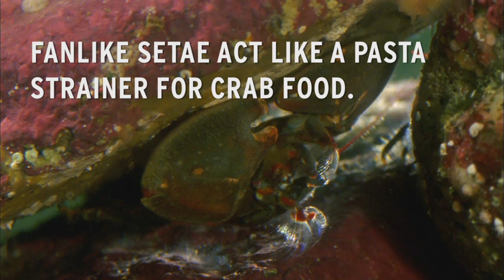Porcelain crab filter feeding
If you’ve gone tide-pooling anywhere along the Pacific Coast, you’ve probably seen the tiny porcelain crabs scurry under rocks. Here’s what they’re up to when the tide comes in!

Tiny porcelain crabs live in abundance in Pacific Coast tide pools. They hide under stones, between mussels in mussel beds, among sponges and tucked into tufts of algae. Safely concealed, they eat by sweeping feathery arms through the water like fine-meshed nets to capture diatoms and other drifting plants and animals.

If its camouflage fails and a predator threatens, a porcelain crab can drop a claw or leg to distract the attacker and give itself a chance to scurry away. The crab lives to see another day, and the leg or claw grows back before long.